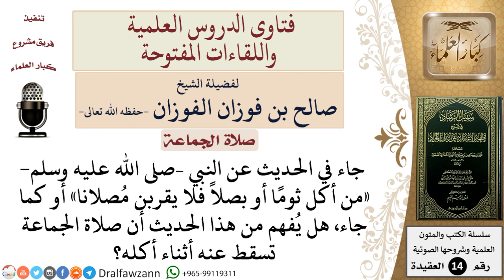هل تسقط صلاة الجماعة عمن أكل ثومًا أو بصلاً؟ للشيخ صالح الفوزان